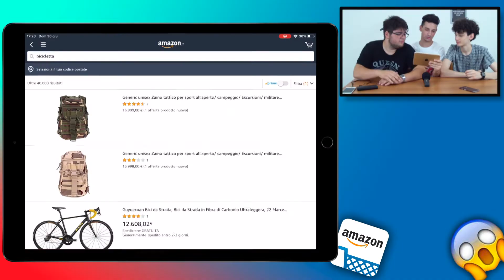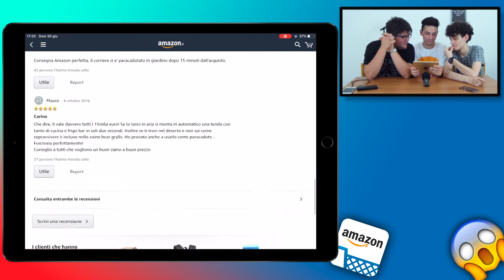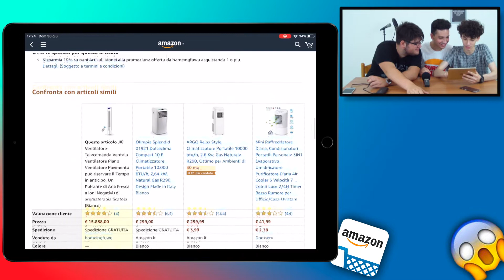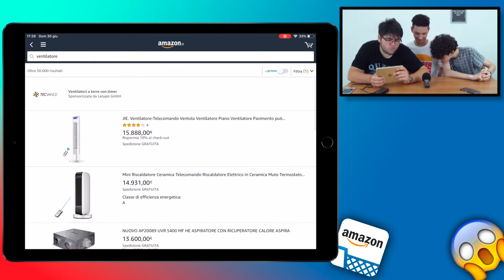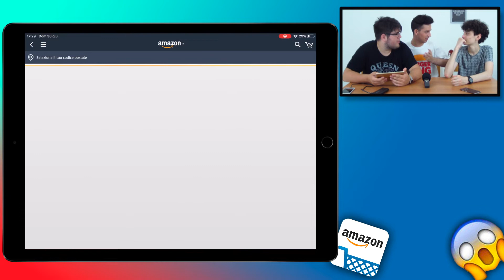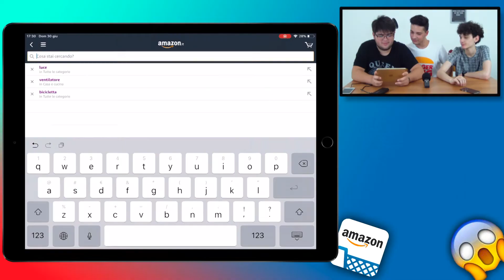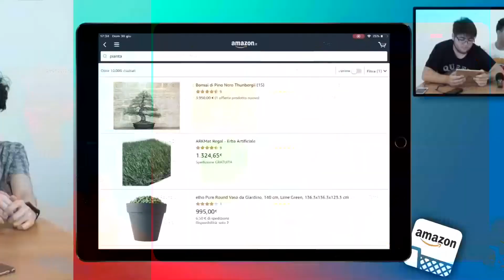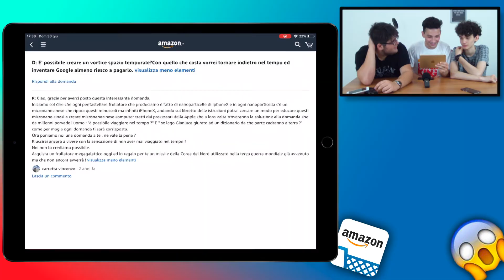"Per quello che costa ci sta!"...così dicevano...😐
Prodotti del tutto acquistabili senza alcun problema...più o meno...
BRANI:
Intro: Stuff - Otis McDonald
Sottofondo:
Where Am I -Text Me Records, Come and Get It - Dan Lebowitz, Crimson Fly - Huma-Huma, 7th Floor Tango - Silent Partner
Endcard: Sunrise Drive - South London HiFi

Prova gratuitamente Amazon Music Unlimited per 30 giorni

Oppure prova semplicemente Amazon Prime